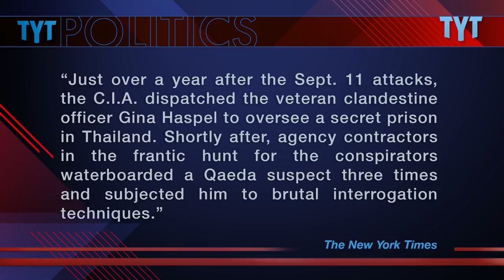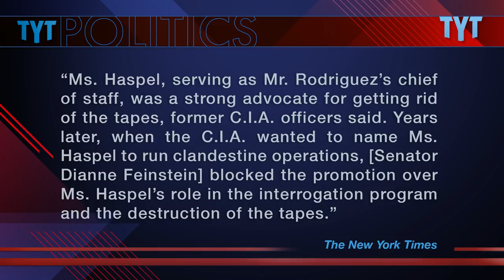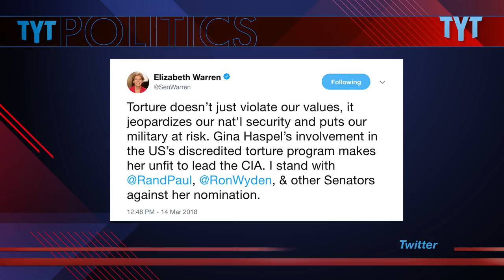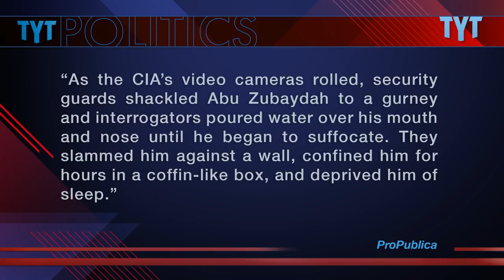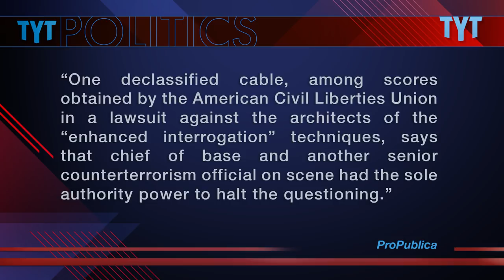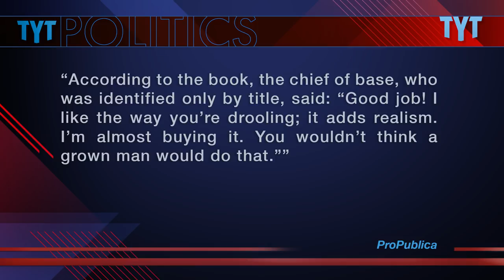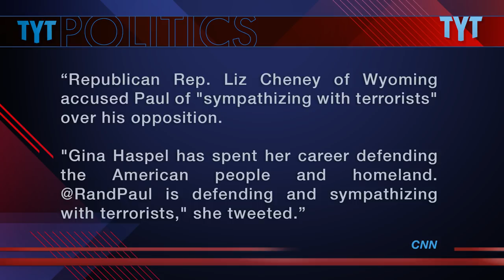Trump’s CIA Pick Gina Haspel’s Gruesome War Crimes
Directly after publishing this video ProPublica issued the following correction to the cited article:

"On Feb. 22, 2017, ProPublica published a story that inaccurately described Gina Haspel’s role in the treatment of Abu Zubaydah, a suspected al-Qaida leader who was imprisoned by the CIA at a secret “black site” in Thailand in 2002.

The story said that Haspel, a career CIA officer who President Trump has nominated to be the next director of central intelligence, oversaw the clandestine base where Zubaydah was subjected to waterboarding and other coercive interrogation methods that are widely seen as torture. The story also said she mocked the prisoner’s suffering in a private conversation. Neither of these assertions is correct and we retract them. It is now clear that Haspel did not take charge of the base until after the interrogation of Zubaydah ended."

TYT Politics’ Emma Vigeland breaks down Gina Haspel's chilling torture history as a member of the CIA. President Trump nominated Gina Haspel, currently the deputy director of the CIA, to replace current CIA director Mike Pompeo.